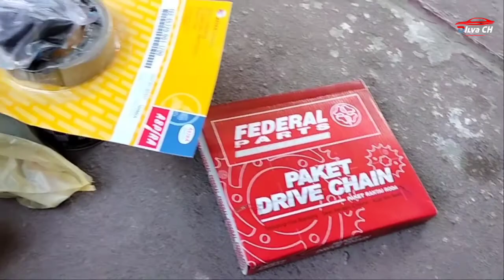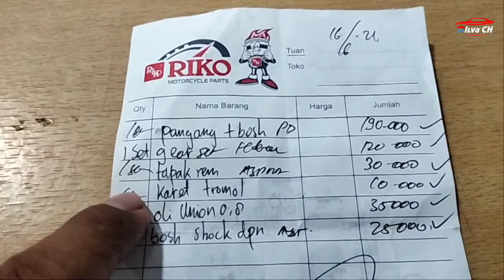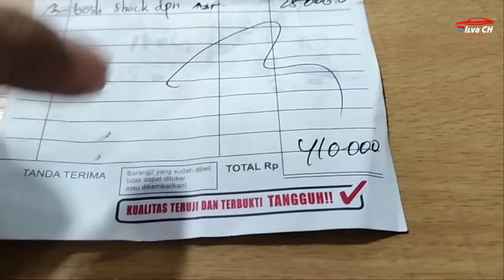Honda Astrea 800 Part 3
honda astrea800 modifikasi

spesifikasi astrea 800